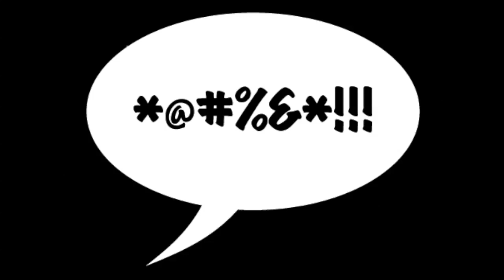Assignment Ada - Resident evil 4/2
MORE SAMPLES! MORE ZOMBIES! MORE EVERYTHING!!